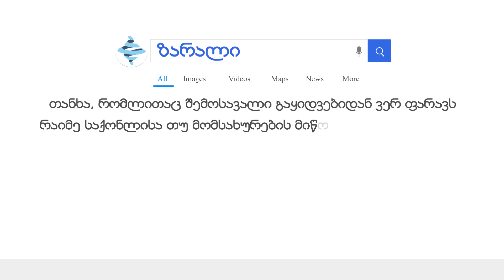ეკონომიკურილექსიკონი - ზარალი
🔹 ზარალი - თანხა, რომლითაც შემოსავალი გაყიდვებიდან ვერ ფარავს რაიმე საქონლისა თუ მომსახურების მიწოდების დანახარჯებს. ზარალი არის ჯარიმა მათთვის, ვინც რესურსებს იყენებენ იმაზე ნაკლები ღირებულების შესაქმნელად, ვიდრე ამ რესურსებით შესაძლებელია.